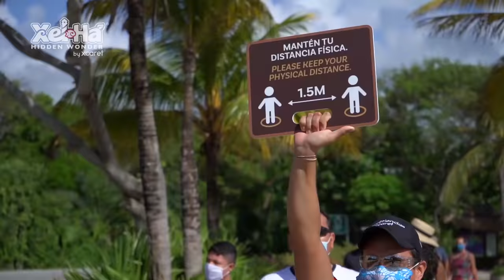BIENVENIDO A XEL-HÁ | Xel-Há Park, Maravilla Natural, Todo Incluido en Tulum, México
Xel-Há Park, Maravilla Natural, Todo Incluido en Tulum

Bienvenido a la maravilla natural... ¡bienvenido a Xel-Há!

Considerado como una de las maravillas naturales más grandes del mundo, el Parque Xel-Há ofrece una de las mejores experiencias en el corazón de la Riviera Maya. Practica snorkel y observa cientos de peces de colores y una gran diversidad de especies marinas que habitan en su caleta y en sus cenotes. El parque todo incluido de Xel-Há tiene para ti y tu familia actividades acuáticas, atracciones ecológicas, restaurantes y los mejores paisajes para admirar mientras te relajas en una hamaca o paseas por los rincones de Xel-Há. Ven a sumergirte en alguno de los cenotes, lagunas y cuevas o disfruta de las tirolesas acuáticas que solo encontrarás en Xel-Há.

Xel-Ha es considerado el acuario natural más grande del mundo. Una increíble atracción ubicada en el sureste de México en el estado de Quintana Roo; 2 horas al sur de Cancún y 15 minutos al norte de Tulum.

Atención a Clientes / Ventas:

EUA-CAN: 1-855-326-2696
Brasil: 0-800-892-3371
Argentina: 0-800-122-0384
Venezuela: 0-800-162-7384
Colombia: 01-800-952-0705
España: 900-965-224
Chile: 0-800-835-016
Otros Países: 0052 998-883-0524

Horarios de Atención: (GMT: -05:00)